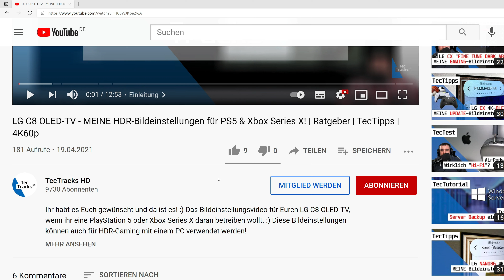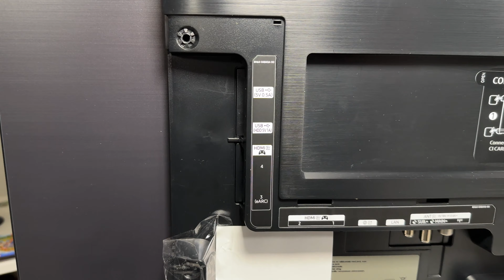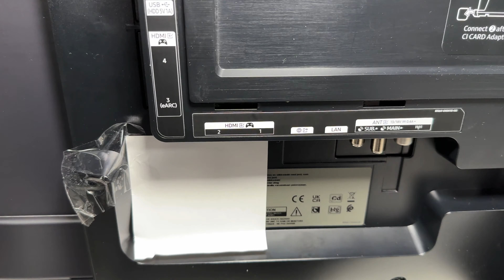🔥 Weiterhin ein Lichtblick? 🤔 | Samsung S95C OLED 4K-TV 2023 - Meine Meinung nach 3 Monaten!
☕️ Meine Kaffeekasse. Vielen Dank an Alle 😇:
3 Monate, soviel Zeit ist inzwischen vergangen, als wir uns den Samsung S95C OLED TV 2023 angeschaut haben. Nur? Bin immer noch der gleichen Meinung oder sieht meine Meinung nun anders aus? Dies und mehr erfahrt ihr diesem Video! :)

★ Support ★

★ Social Media ★

Impressum:

IT-NiS Systemhaus
Inhaltlich Verantwortlicher: Markus Niesen
Harlandstraße 17
37574 Einbeck